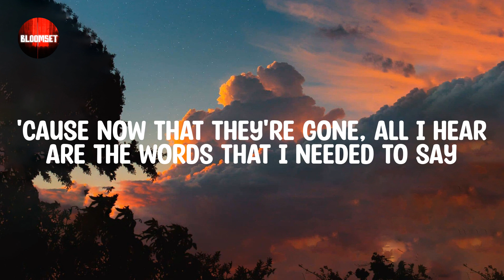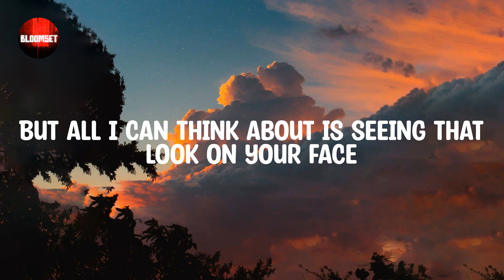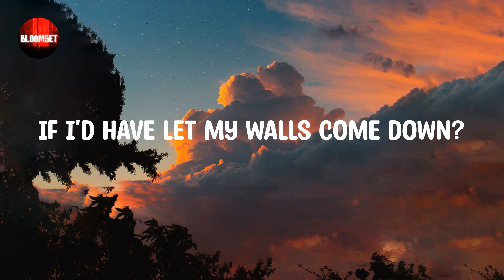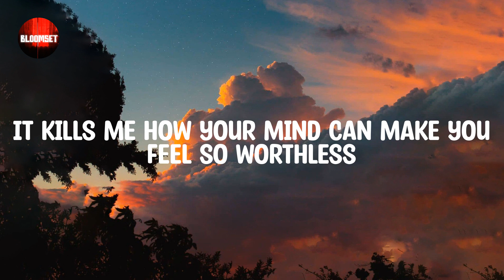Before You Go - Lewis Capaldi (Lyric video)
Lyrics: Before You Go - Lewis Capaldi

If only I'd've known you had a storm to weather